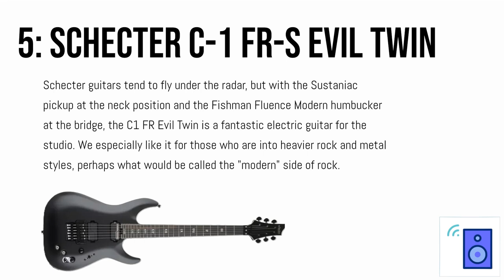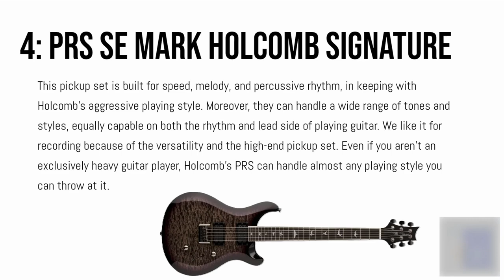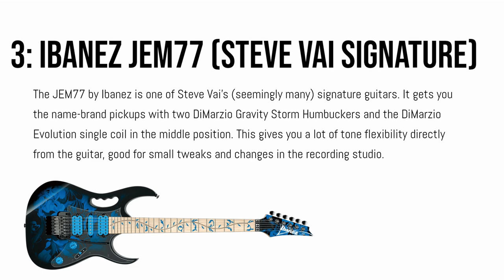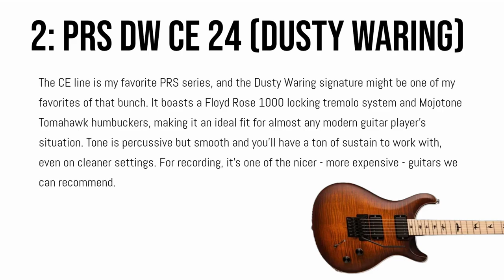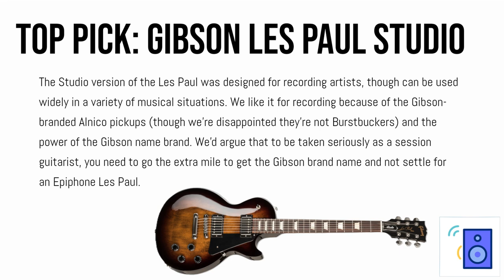5 Best Electric Guitars for Recording (tone comparison)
TIMESTAMPS
Schecter C-1: 0:10
PRS SE Holcomb: 0:42
Ibanez JEM77: 1:41
PRS DW CE 24: 3:01
Gibson Les Paul Studio: 3:53

This is roundup and tone comparison of five of my favorite electric guitars to recommend for recording, with a focus on rock and metal. All these electrics have a dual humbucker configuration (though the JEM77 includes a middle single coil) and are great for a wide range of styles and gain levels.

It's based on an article of a similar title that you can check out

Here's an excerpt from the piece:

ARTICLE EXCERPT
If you're looking for an electric guitar for recording, this is the right place to get some help. We've put together an article that focuses solely on electric guitars that are awesome for recording and laying down tracks in a studio. As a result, they're close to the side of a professional electric guitar, similar to the best electric guitars under $2000 we've also covered. For basic recording, pro-level session work, YouTube covers, and everything in between, these are the best electric guitars for those particular jobs.